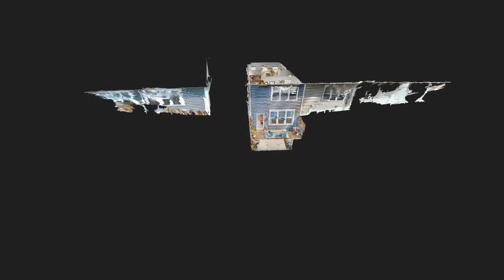3921 Prospect St, Williamsburg - Tour Intro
View the full 3D home tour for 3921 Prospect St